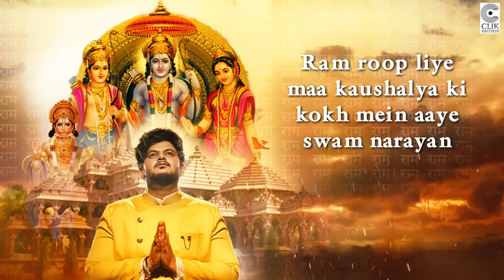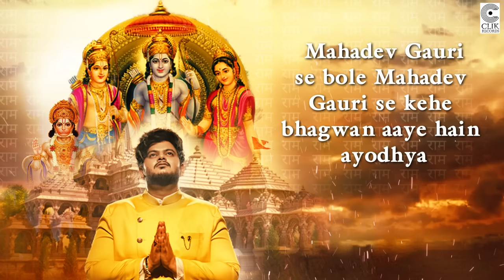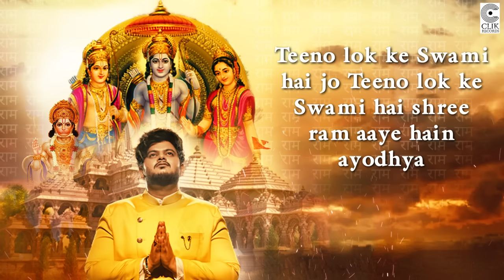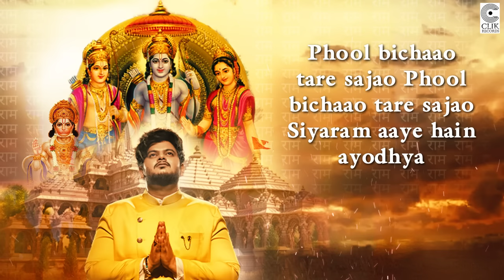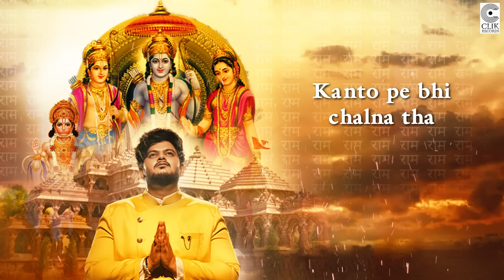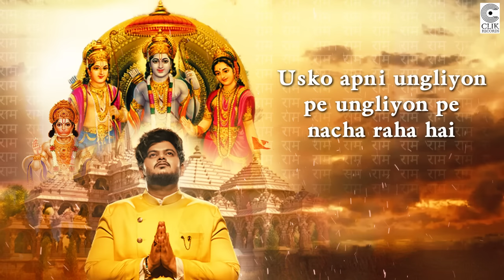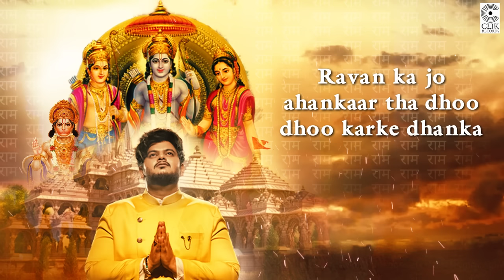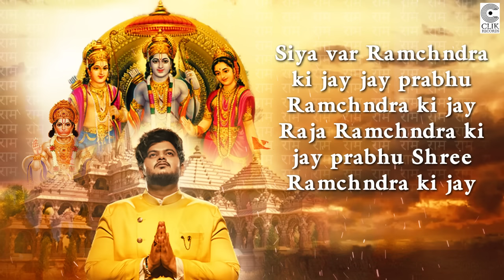Ram Aaye Hain Ayodhya (Lyrical) Vishal Mishra | Kaushal Kishore | Clik Records | Bhakti Geet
Ram Navami ke iss pawan avsar par " Shree Ram " jaishreeram 🙏 और आप सभी को छोटी-सी भेंट " Ram Aaye Hain Ayodhya " Composed & Sung by Vishal Mishra , Penned By Kaushal Kishore !! बहुत सारा प्यार और आशिर्वाद दीजिए.. तेह दिल से आप सब को अर्पण 🙏🙏

🎧  Audio Credits
Song - Ram Aaye Hain Ayodhya
Composer & Singer - Vishal Mishra
Lyrics - Kaushal Kishore
Music Arranged & Produced by - Gaurav Vaswani
Music Assistant - Kumar Gaurav Singh & Trihangku Lahkar
Recording Engineer @ VM Studio - Trihangku Lahkar
Mix & Mastered by - Sethuraman @ Seven Heaven Studios
VM Studio Assistant @ VM Studio- Bishal Sharma
Rhythm Arrangers- Prashant Sonagra and Swaranjay Dhumal
Tabla, Dholak, Pakhawaj, Hand Dhol and Percussions- Prashant Sonagra
Dholak- Ishteyak Khan
Other Percussions- Pratap Rath, Swaranjay Dhumal, Varad Kulkarni
Flute- Paras Nath
Guitar - Ishan Das
Sitar- Bhagirath Bhatt
Shehnai- Raju Dhumal
Backing Vocals - Kaushal Kishore, Akansha Tripathi, Ayussh Aanannd, Chaittali Shrivastava, Mandeeip s Bhatia, Pratikhya Sharma, Sudhanshu Shome, Deepak Bharti, Jyotsna, Aarushi Bajpay, Mansi Bhardwaj
Recorded at Seven Heaven Studios, Mumbai
Recordists- Sanket Tole and Ezekiah
Music Label : Clik Records
Online Promotions : Winrootmedia (Teji)
Legal : Abhijeet Shukla (Aksjuris & Co)
Lyrical Video : Yogesh
Video Produced by : Mayur Hasija
LYRICS
Ram roop liye maa kaushalya ki kokh mein aaye swam narayan
Shuru hui lo ramayan
Punya Pratapi Raja Dasrath ke kul mein janme
Vaikunth utra ho jaise Dasrath ke angan mein
Mahadev Gauri se bole bhagwan aaye hain ayodhya
Diye jalao mangal gaao raam aaye hain ayodhya
Teeno lok ke Swami hai jo shree raam aaye hain ayodhya
Gyan liya aur vachan diya ki jub tak deh me pran rahega
Dharm rahega nyay rahega us palde mein raam rahega
Pa karke guru ka aaadesh
Ram chale hain mithila desh
Awadh se aaye Janakpur Ram dekho
Ho gaya hai janakpur ye dhaam dekho
Ek daras mein moh liya re
Ho gayi main to teri Siya re
Jaise Vishnu Laxmi ki jodi
Jaise Shiv ke saath mein ho Gauri
Waise hi main aaj se hoon tera
Waise hi tu aaj se hai  meri
Bharhu maang na karhun deri
Phool bichaao tare sajao Siyaram aaye hain ayodhya
Diye jalao diye jalao mangal gaao
Ram aaye hain ayodhya
Shubh bela beet gayi kab tak mahlon mein palna tha
Manav roop me janme the to kanto pe bhi chalna tha
Leke nayi biyahi dulhan
saath me leke bhrata Laxman
Ram van ki oor chale
Prano se bhi pyari ayodhya  chhor chale
Kaal jiske haath se haan haath se hi racha bana hai
Usko apni ungliyon pe ungliyon pe  nacha raha hai
Kaal  ye tune kya kiya
Maa tune kya maang liya
Pita ne hi vanvas diya
Janak nandani
Jeevan sangni ka chhal se haran kiya
Us hi chhan me Ravan ne  tay apna maran kiya
Tay apna Maran kiya
Samudra ke seene pe chalke raam aaye lanka
Ravan ka jo ahankaar tha dhoo dhoo karke dhanka
Punya aur paap ke yudh ka parinam tha
Teeno lok me goonja jay jay jay jay jay jay Ram ke naam ka
Charno mein aake bole bhibhishan
Khatam hua vanvas aye bhagwan
Taar do humko banke rajan
Saup diya lo jane do humko
Lanka ab tumhri karmbhoomi
Kitne baras se raah takat hai
Humre liye humri janmbhoomi
Lakhan siya  hanuman ke sang bhagwan aaye hain ayodhya

Vishal Mishra : Ram Aaye Hain Ayodhya | Kaushal Kishore | Clik Records | Ram Bhajan | Lyrical Video